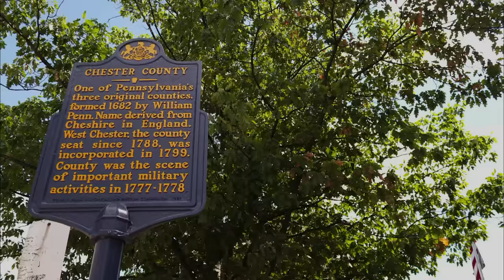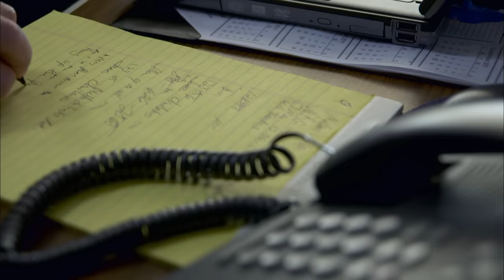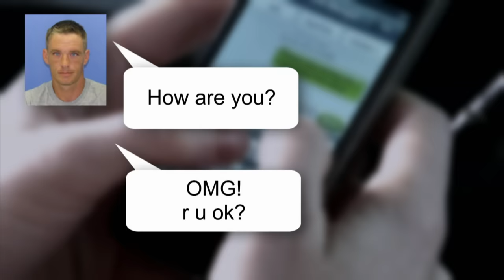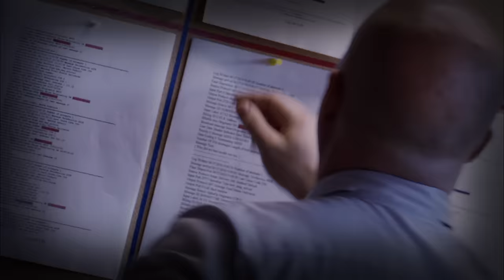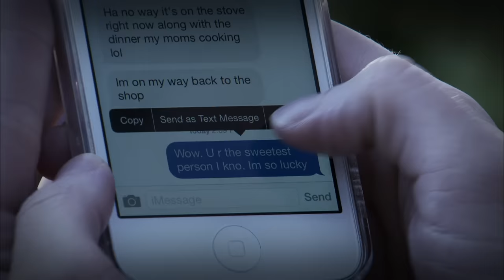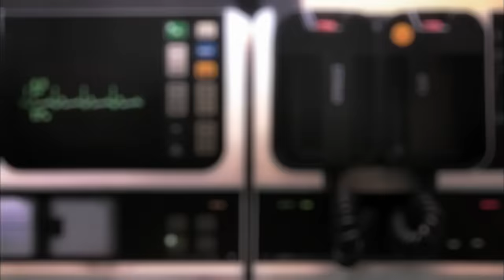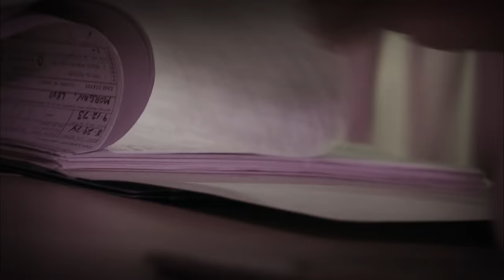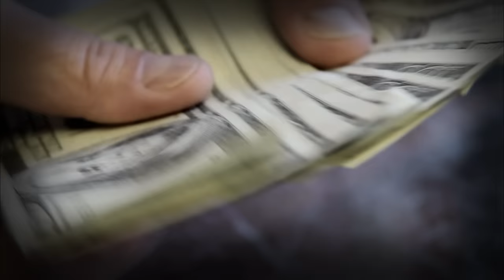Cheating Wife Plans Husband’s DEMISE (S1, E5) | Deadly Wives | Full Episode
Two stories feature deadly wives willing to exchange love, for lust and greed. First, all-American girl, Morgan Wixon, meets small town boy, Kevin Mengel, and falls in love. The couple marries, has children, and owns a successful business together. See more in Season 1, Episode 5, "PRETTY YOUNG DEADLY THINGS."

This series takes the vow "for better or worse" to a nightmare level. These are the real stories of women who murder their husbands. We know who the killer is but why did she do it?